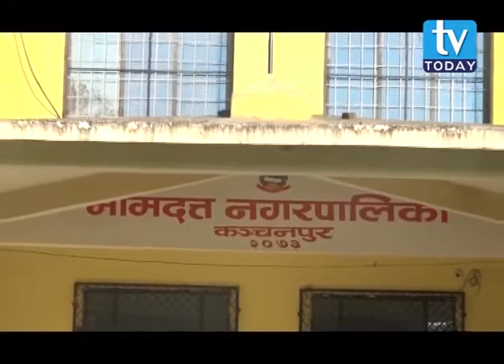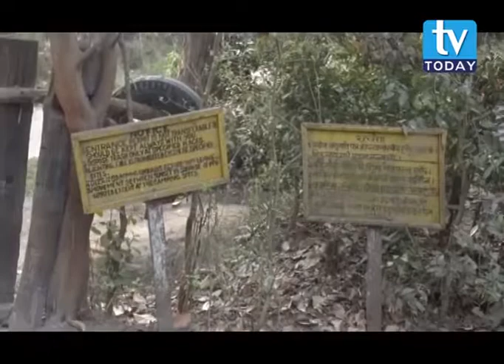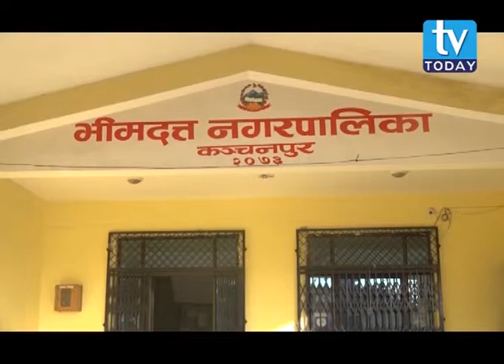Bheemdatt Municipality, Bheemdatt nagarpalika भीमदत्त नगरपालिकाका ऐतिहासिक निर्णयहरु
Bheemdatt Municipality, Bheemdatt nagarpalika, Kanchanpur भीमदत्त नगरपालिकाका ऐतिहासिक निर्णयहरु